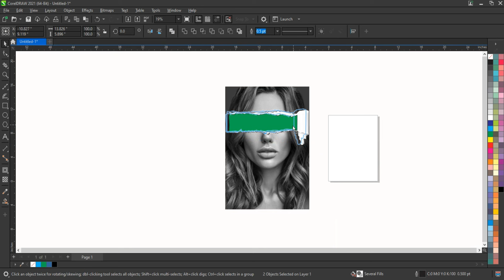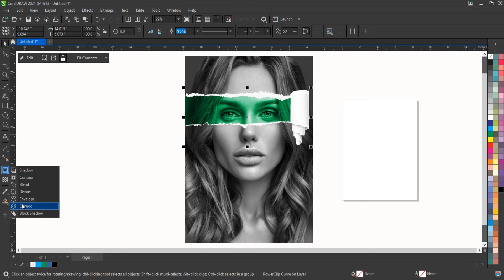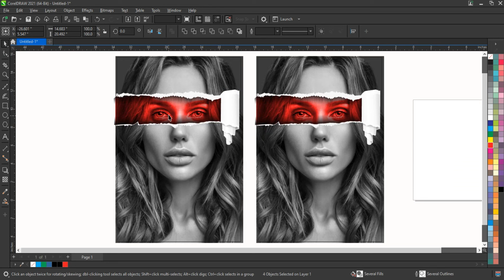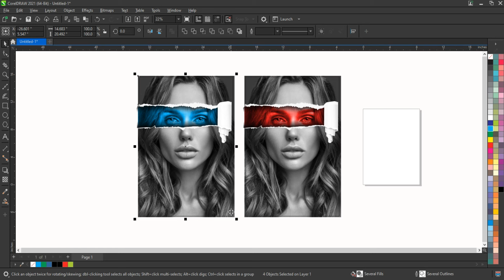Broken Paper Photo Effect Using Coreldraw 2024 - Ahsan Sabri